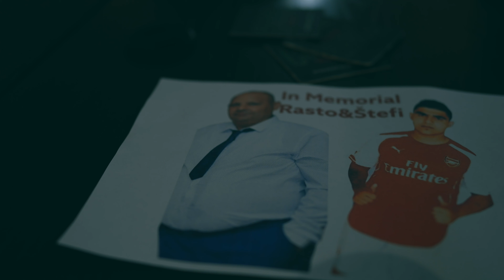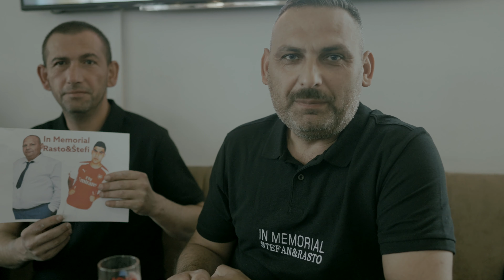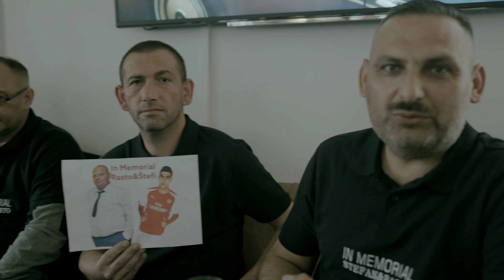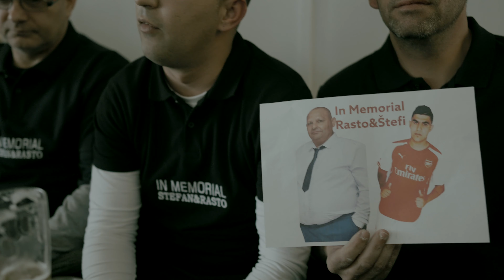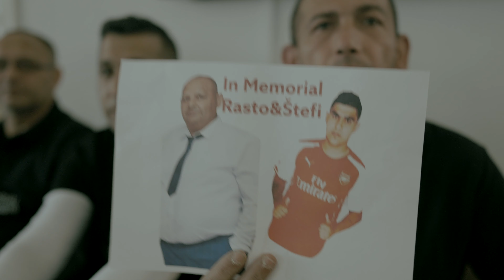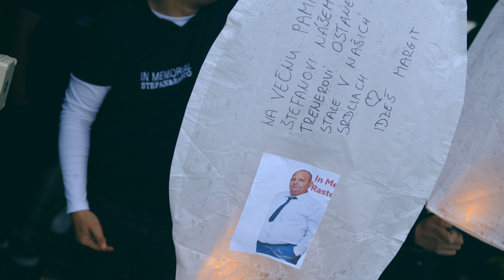Na vecnu pamiatku Rastovi&Stefijovi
Tito ludia budu stale v nasich srdciach
Nikdy navas nezabudneme